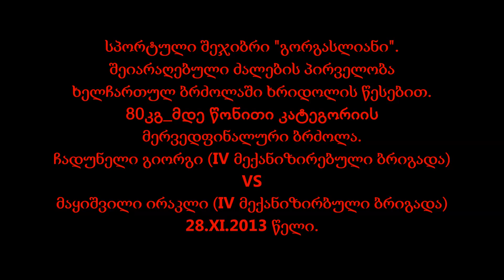Georgian armed forces Khridoli championship 2013.G.Chaduneli vs I.Makishvili 80kg.1/4 finale.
სპორტული შეჯიბრი "გორგასლიანი"_ შეიარაღებული ძალების პირველობა ხელჩართულ ბრძოლაში ხრიდოლის წესებით.80კგ_მდე წონითი კატეგორიის მეოთხედფინალური ბრძოლა გიორგი ჩადუნელი (IV მექანიზირებული ბრიგადა) - ირაკლი მაყიშვილი (IVქვეითი ბრიგადა).
Sport Competition in Georgian army_"Gorgasliani". Georgian Armed forces Khridoli championship (Georgian style of hand to hand combat) championship.
-80kg. 1/4 final. Giorgi Chaduneli (IV mechanized brigade) vs Irakli Makishvilii (IV infantry brigade)